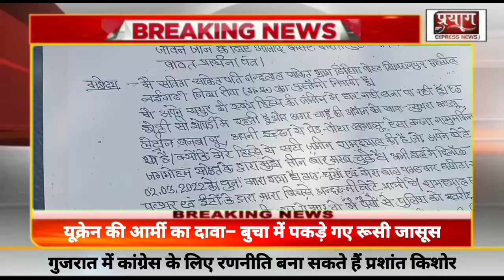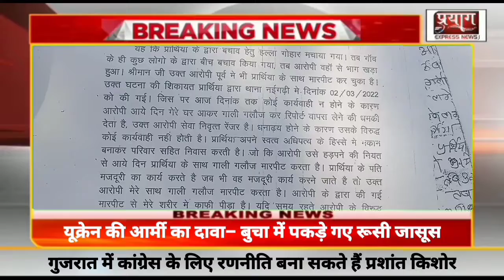दबंग लाचार महिला के साथ गाली गलौज एवं मारपीट की,महिला थाना में शिकायत की गई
क्राइम रिपोर्टर रोहित पटेल की रिपोर्ट